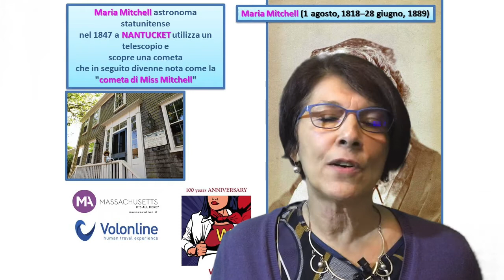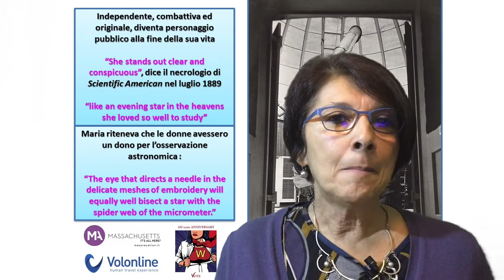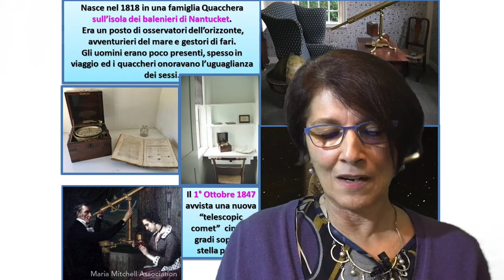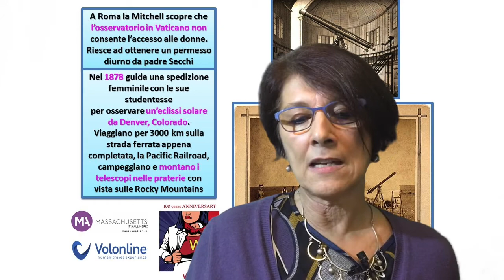Maria Mitchell -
In questo tutorial, Olga Mazzoni - Direttore Marketing e PR del Ufficio del Turismo del Massachusetts in Italia - presenta, in occasione del centesimo anniversario del suffragio universale americano, una breve biografia su Maria Mitchell, astronoma americana famosa per avere scoperto con il suo telescopio casalingo la Cometa "Miss Mitchell" .